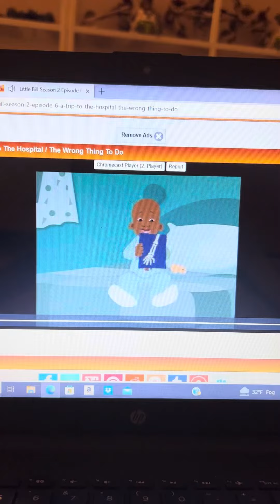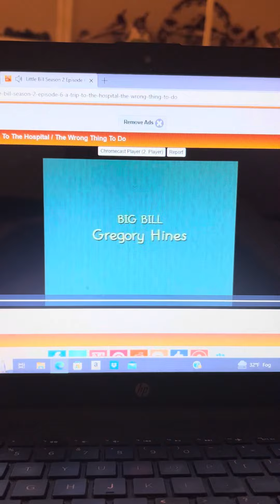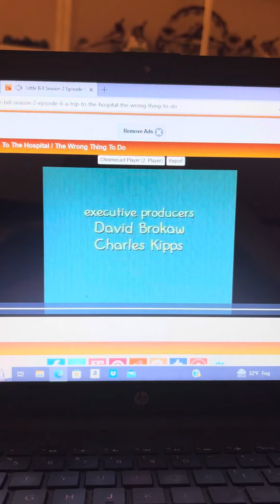Kyles Talk With Little Bill And But Crack Coley Song 13